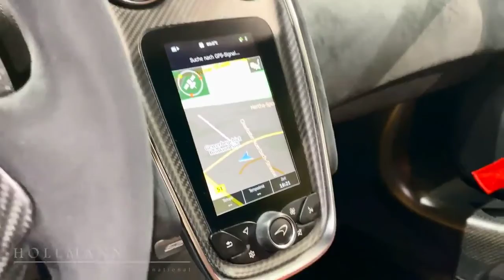Mc larene 620r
The 620R is also the quickest to 124 mph, hitting the benchmark in 8.1 seconds. That's 1.4 seconds quicker than the 570S and a tenth-second quicker than the 600LT.
On first impression it almost feels surplus to the range – McLaren makes a GT4 race car, and it makes the 600LT 'road racer', this 620R living on a thin and blurry line between the two. But dig a little deeper and its appeal shines through.
612-horsepower twin-turbo V-8 engine.
ENGINE.                          3.8L/612-hp/457-lb-ft twin-turbo DOHC 32-valve V-8

TRANSMISSION.             7-speed twin-clutch auto

CURB WEIGHT (F/R DIST)             3,203 lb (41/59%)